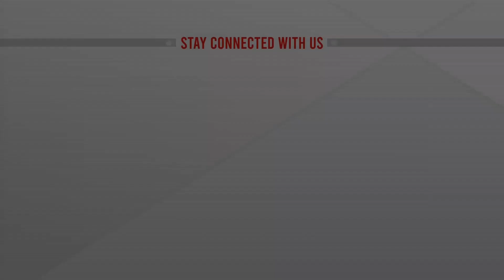পেলোসির তাইওয়ান সফর নিয়ে ক্ষিপ্ত চীন | Pelosi Visits Taiwan | International Update News | ATN News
চীনা হুঁশিয়ারি উপেক্ষা করে আজ সন্ধ্যায় তাইওয়ান যেতে পারেন মার্কিন প্রতিনিধি পরিষদের স্পিকার ন্যান্সি পেলোসি। তাইওয়ানের সংবাদমাধ্যমগুলোর বরাতে সোমবার এ খবর দিয়েছে সিএনএন-রয়টার্সসহ একাধিক আন্তর্জাতিক গণমাধ্যম.

Pelosi Visits Taiwan | International Update News | bangla news |  bangladesh news | latest bangla  news | latest news | top bangla news